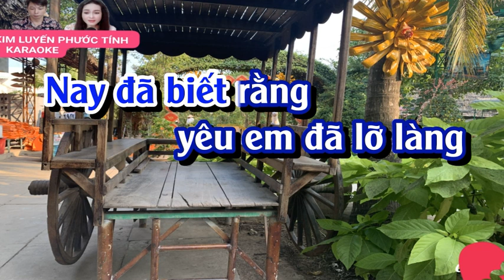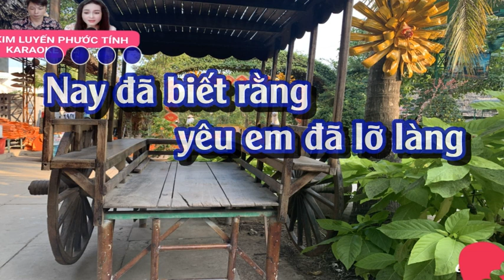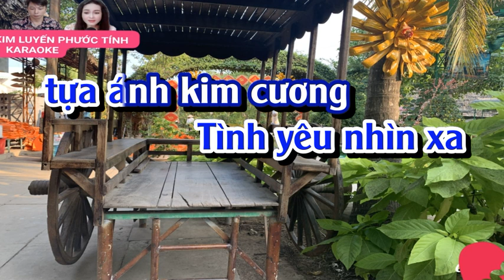TÌNH TUỔI Ô MAI KARAOKE TONE NAM (phuoc tinh)